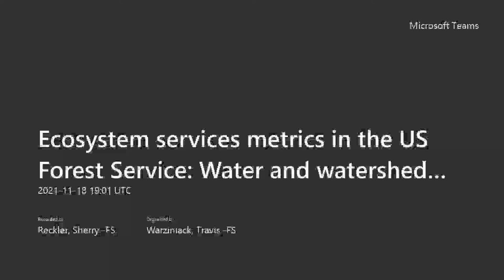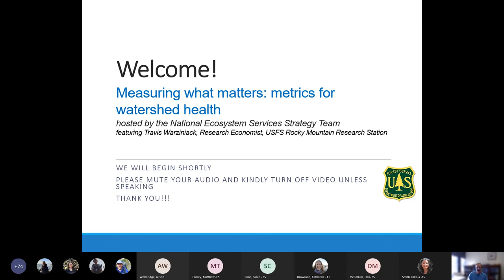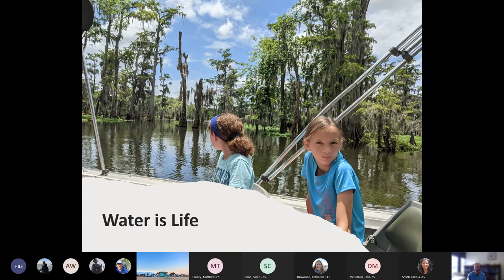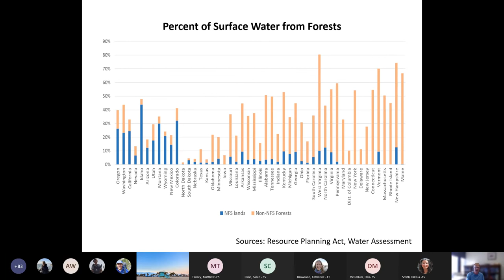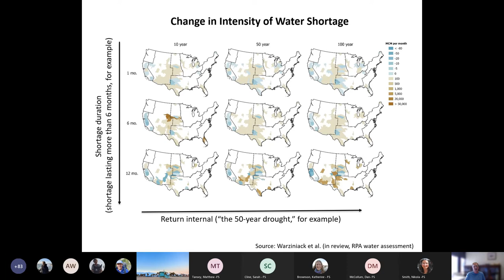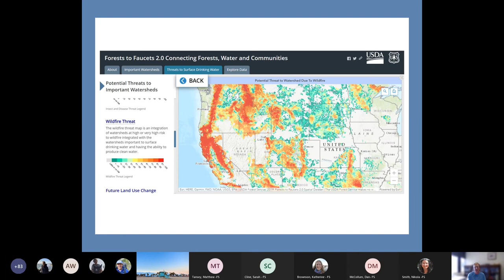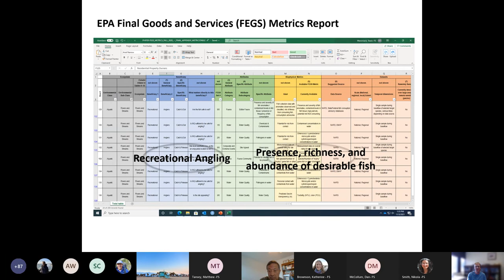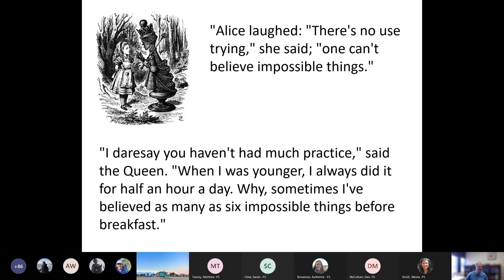Measuring what matters: metrics for watershed health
This webinar explores the current knowledge about ecosystem services and their role as performance metrics – in terms of measuring, predicting, and valuing the outcomes of management actions. The webinar focuses on metrics for water quality and watershed health, led by Travis Warziniack (Research Economist, Rocky Mountain Research Station). He discusses common measures of economic and cultural values around water and how the US Forest Service can use those measures to assess performance and better communicate impact to stakeholders.